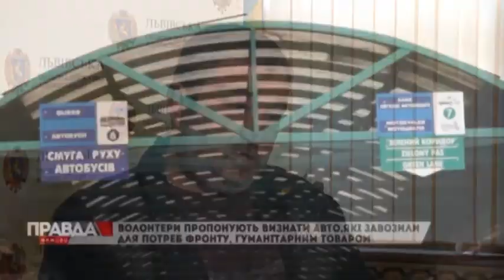Волонтери ініціювали законопроект щодо автівок для фронту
Волонтери ініціювали законопроект щодо автівок, які було привезено з-за кордону для допомоги на фронті. Їх пропонують визнати гуманітарним товаром.